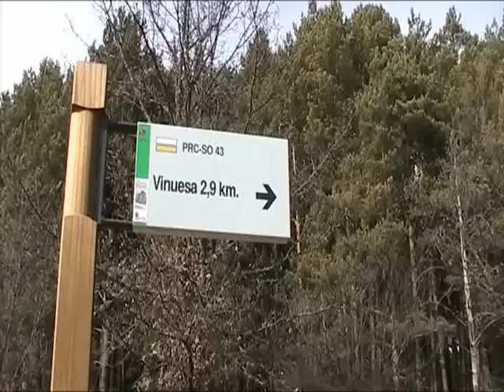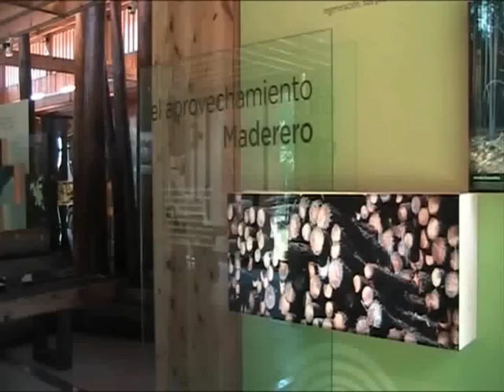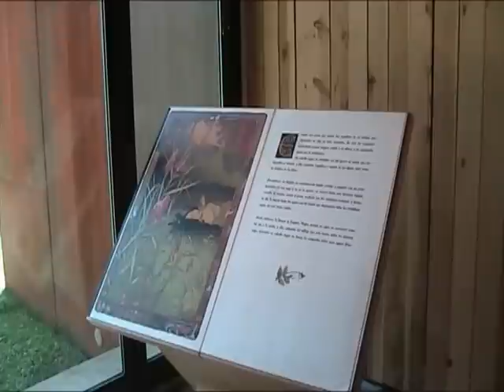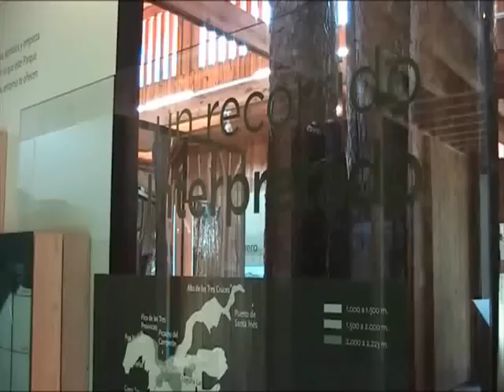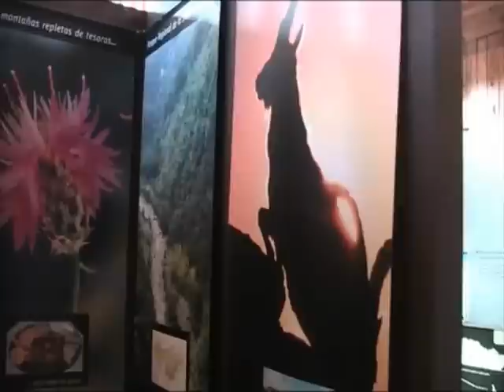Casa del Parque de la Laguna Negra y Circos Galciares de Urbión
En este vídeo realizado por los monitores de la Casa del Parque, se muestran todos los rincones del Centro que se encuentra ubicado en la localidad soriana de Vinuesa. Quieres conocerle?